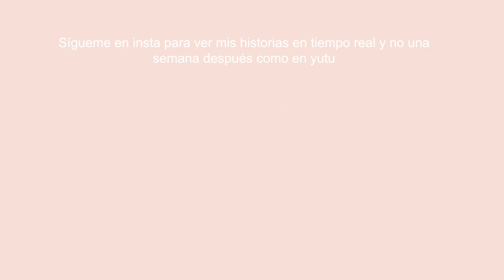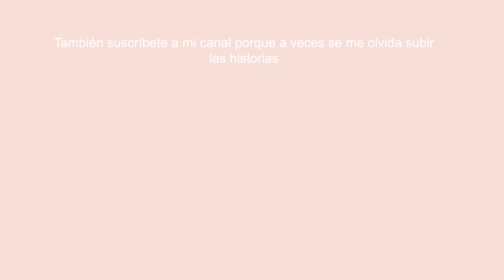VLOG || LANY: Mi primer concierto sola (CDMX, GRWM, Pepsi Center)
Hola amigos! Bienvenidos a un nuevo videooo
Esta semana fui por primera vez a un concierto sola! Fui a ver a un grupo que me gusta mucho que se llama LANY. Acompáñenme mientras les cuento sobre mi experiencia.